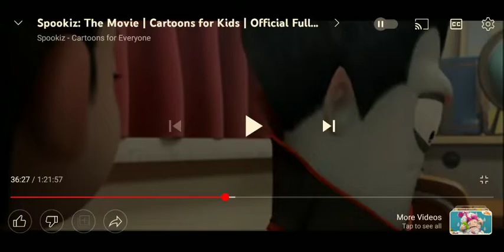Spookiz The Movie 1